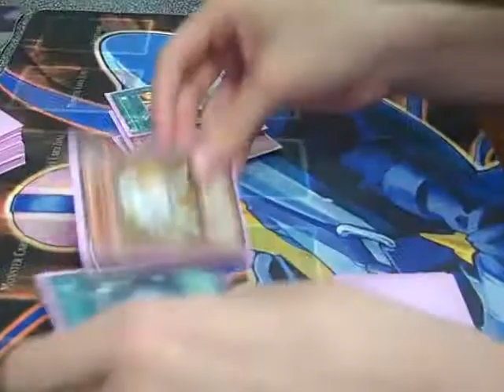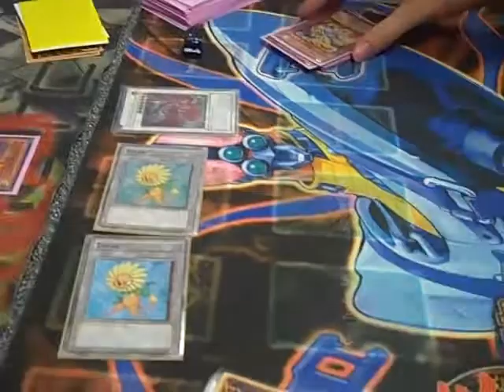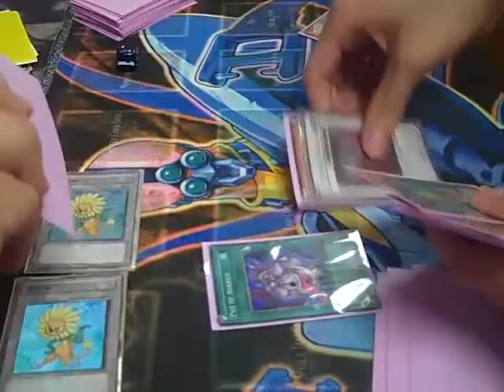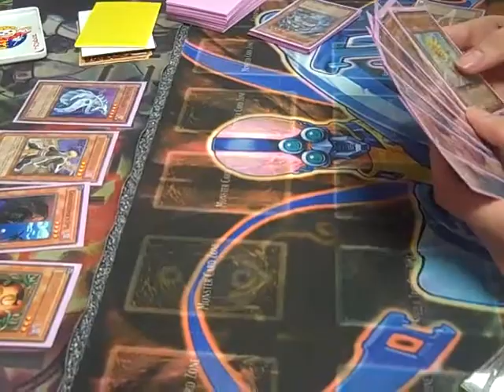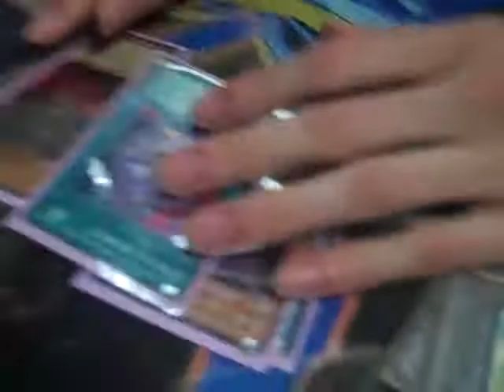Battle of the SoPro's! (Game 3)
He's been out of the game for 2 months and he's still SO PRO!!!

Game 1:

Game 2: